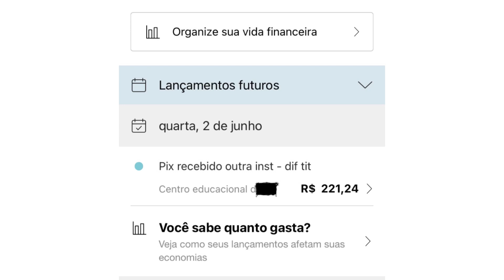MOSTREI MEUS GANHOS - PARTE 1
🛒💲Economize até 50% do seu dinheiro nas compras de Supermercado *Passos da Economia no Supermercado*

Planner Financeiro Versão 2025 - R$10.

💲Se você precisa Reconstruir a sua Vida Financeira eu posso te ajudar com o meu curso completo de Educação Financeira - Plano Absoluto
Contato Profissional e para Parcerias: (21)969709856 - Dai Olicar